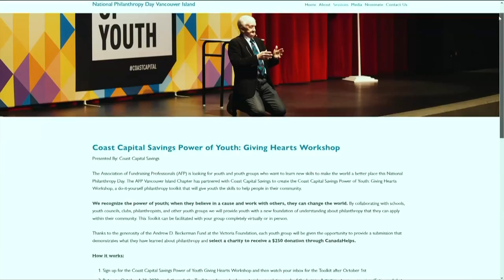Vital People: Youth Philanthropy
Vancouver Islanders have shown their incredible generosity with fundraisers hosted by CHEK News such as Rock for Relief and the Terry Fox Telethon. From now until October 31, youth have a chance to give $250 to the charity of their choice.

Learn more with a new Vital People.